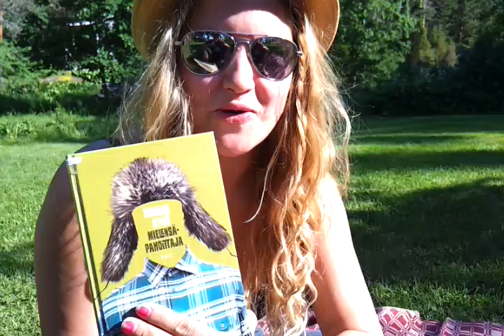Kristiina Wheeler: Kesäinen lukuhetki - Kyllä minä niin mieleni pahoitin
Juhannuksena törmäsin Tuomas Kyrön kirjaan josta halusin jakaa pienen tarinan. Ääneenlukuhetki mökillä.